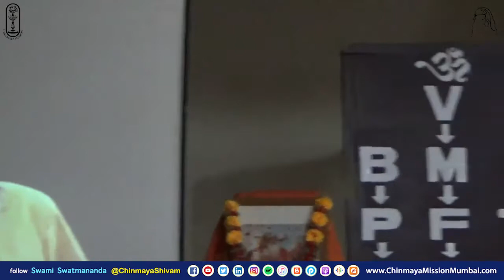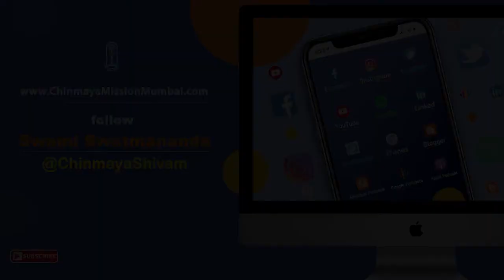07 - Kaivalya Upanishad - Verse 7 to 10